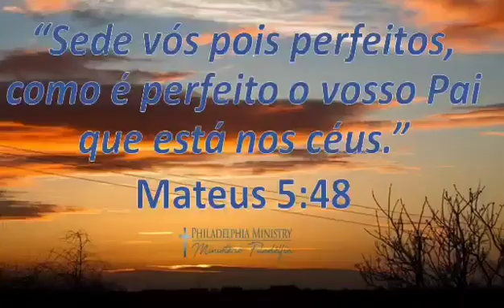Tem misericórdia Senhor e ajuda-me!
“Sede vós pois perfeitos, como é perfeito o vosso Pai que está nos céus.”
Mateus 5:48

Jesus ordenou aos seus ouvintes e em extensão para nós hoje “Sede vós pois perfeitos”, como se isso não fosse difícil o suficiente de ser cumprido, ainda acrescentou “como é perfeito o vosso Pai que está nos céus”, revelando assim o padrão de perfeição a ser alcançado, que é o do próprio Deus.

Deus espera de cada um daqueles que é chamado à Salvação, que em Cristo Jesus, vivam vidas perfeitas para honra do Seu soberano Nome, Ele lhes concedeu o Espírito Santo, Deus como o Pai e o Filho, para que neles habite os guie em toda a verdade, os purifique e os conduza por um caminho santo, onde Deus é glorificado neles.

Caro leitor, não sei quanto a si, mas quanto a mim, sendo que tenho uma natureza pecadora, que a minha inclinação natural é para o mal, só me resta clamar a Deus por auxílio, o que faço agora e farei enquanto viver, por isso a minha alma grita: TEM MISERICÓRDIA SENHOR E AJUDA-ME!